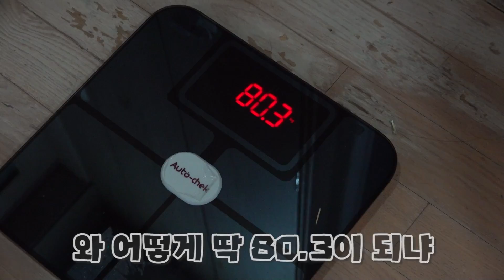감스트 한달 다이어트 결과공개!! 실패시 유튜브 채널삭제 미션 과연???